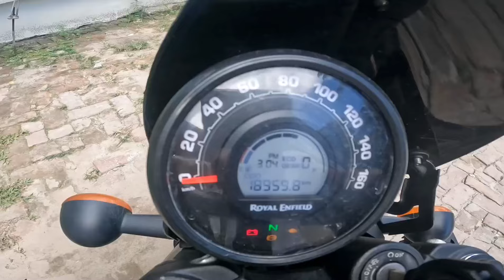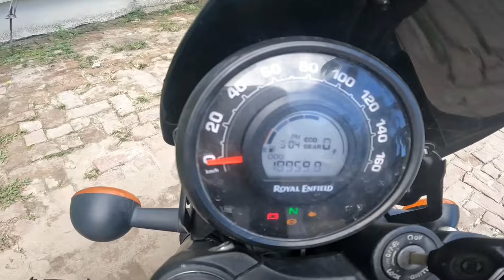Last Ride With My RE.Hunter350😢